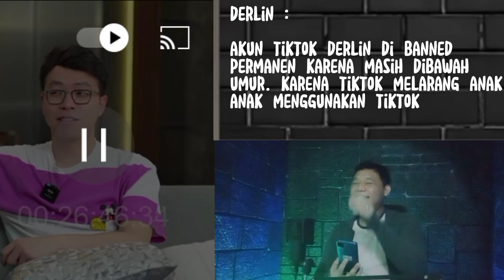Derlin Memang Lebih Pantas, Dr Richard Bangga Dengan Derlin